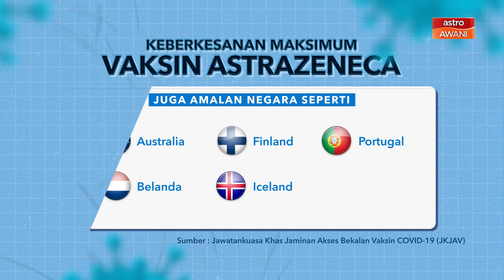[INFOGRAFIK] Keberkesanan maksimum vaksin AstraZeneca